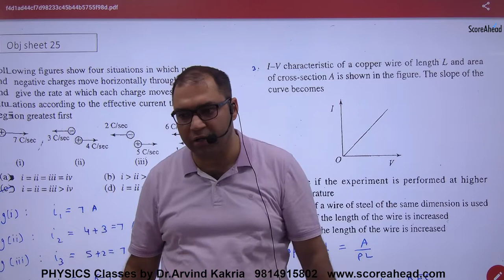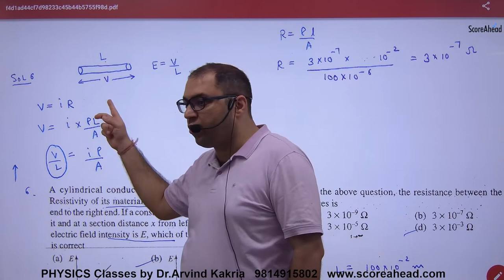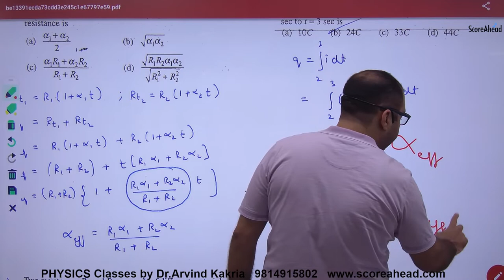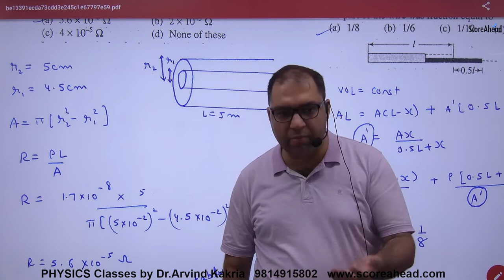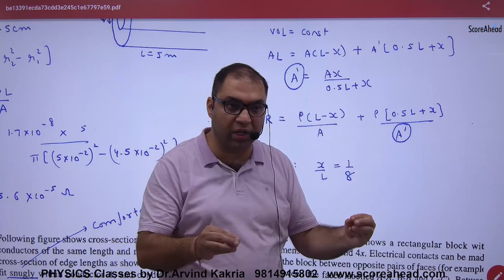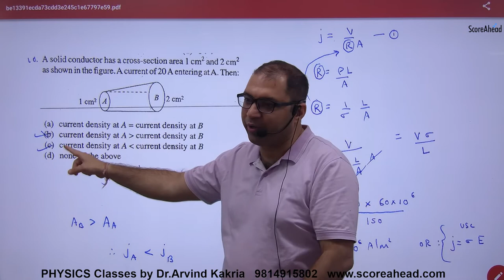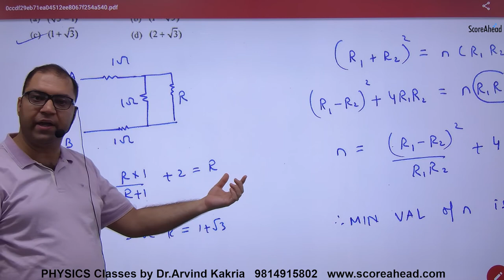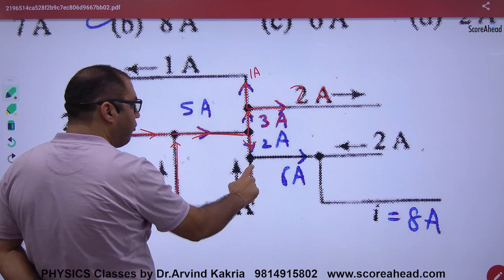74 Electricity Objectives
Electricity Objectives